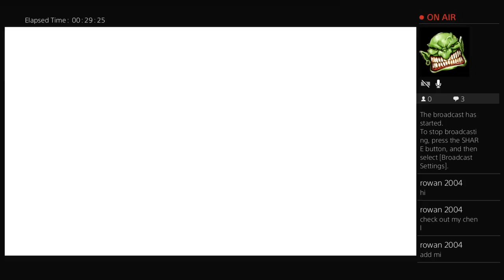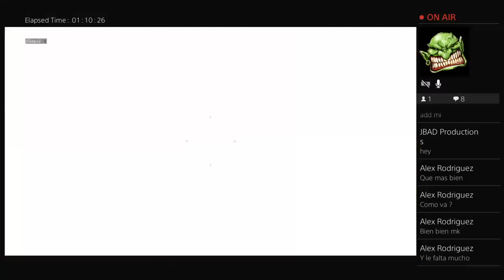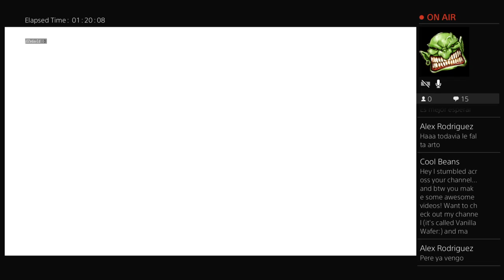Call of duty black ops 3 zombies origins